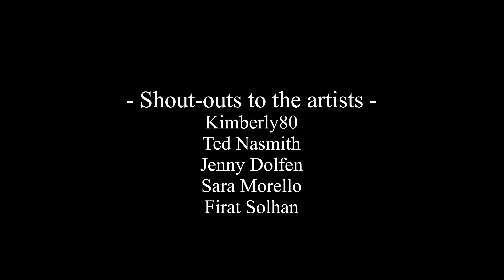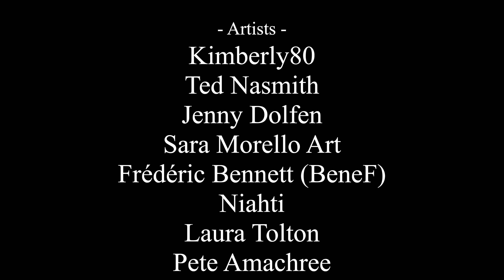Episode 4 Review & Critique - The Rings of Power (Season 1) - The strangest Episode so far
My review and critique of episode 4 of The Lord of the Rings: The Rings of Power (Season 1).

TolkienGateway.net